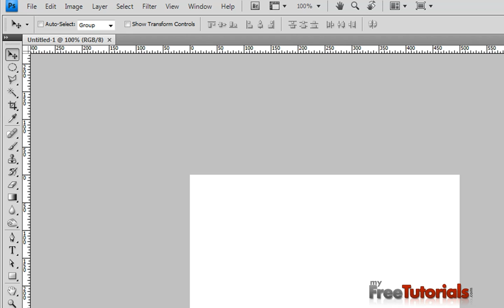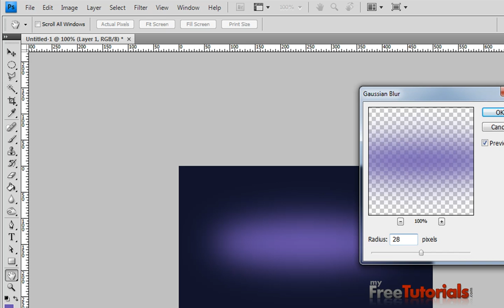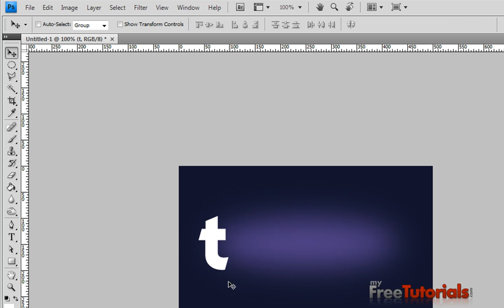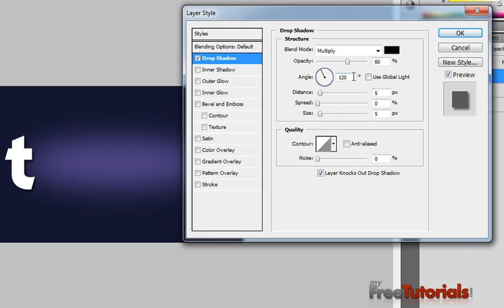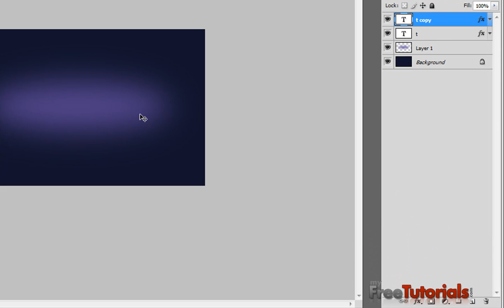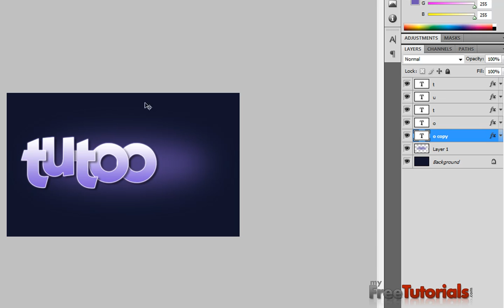Star Text Effects in Photoshop Urdu Tutorial Part 1.mp4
Today In This Video Tutorial I Will Teach You How To Create Star Text Effects in Photoshop.